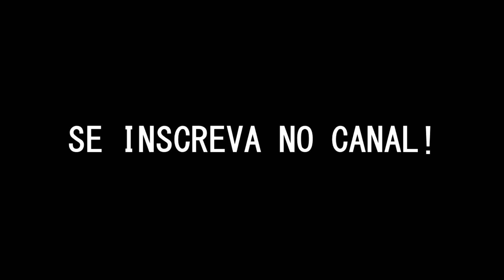O YASUO DO TIME INIMIGO - ft Luan Leal, Dimitri, Han e Pedro